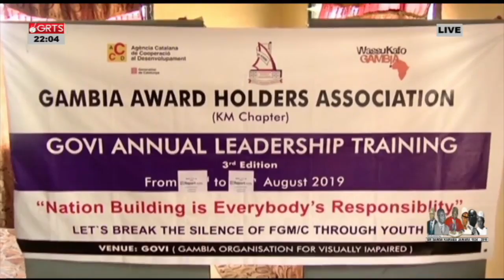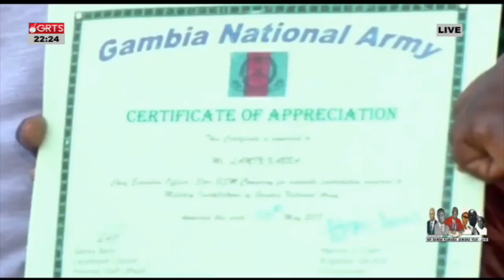BEECHI MANJAKU SPECIAL-REMEMBERING SIR DAWDA